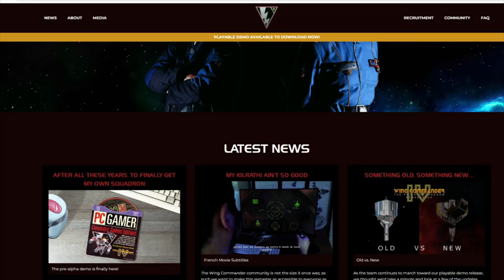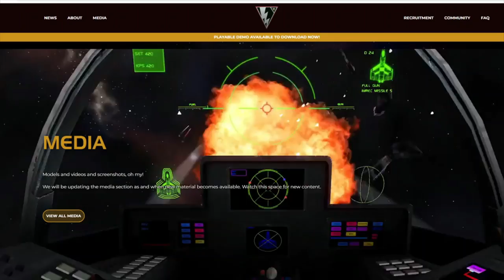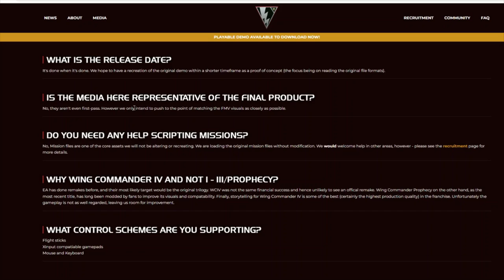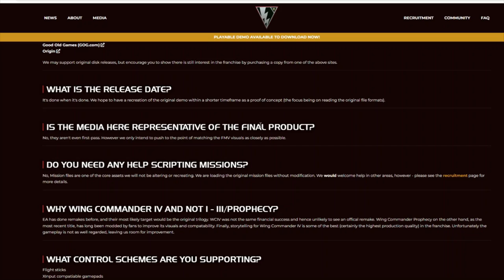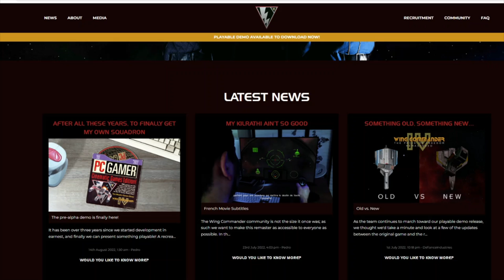Wing Commander IV Remastered - Wow! What's Going On?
It looks like a team of modders are trying to remaster Wing Commander IV. In this video, we will check their work out.